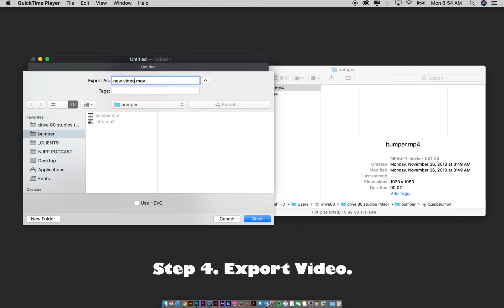How to add bumper with Quicktime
drive80.com are explainer animators who are always on the lookout for businesses that make the world a better place.